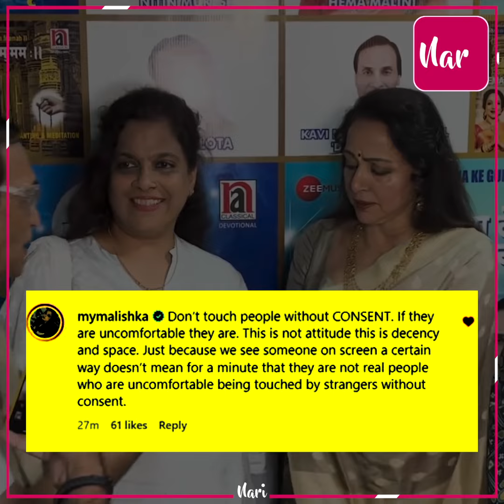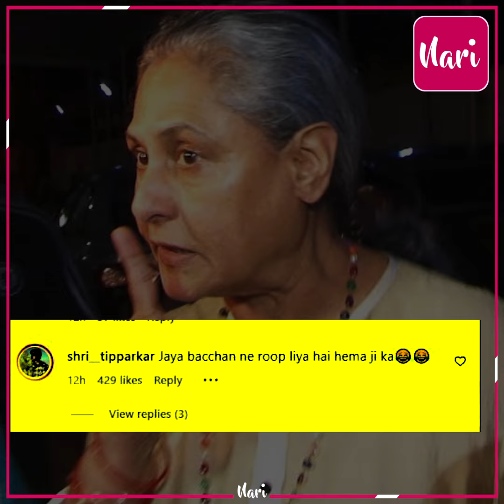महिला ने मांगी फोटो तो Hema Malini ने बनाया मुंह, गुस्से में हो गई लाल-पीली !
'जरूरत ही क्या है इस घमंडी के साथ सेल्फी लेने की...' महिला के साथ फोटो खिंचवाते हुए Hema Malini ने झटका हाथ, बनाए टेढ़े-मेढ़े मुंह तो हुई खूब Troll